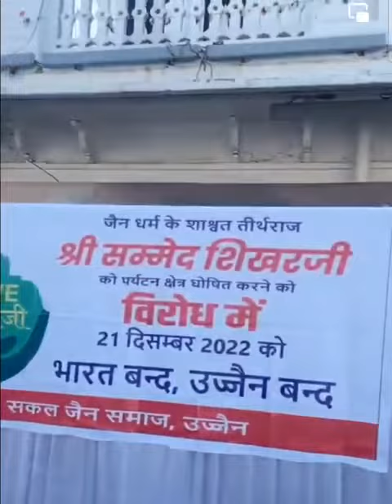*उज्जैन में सम्मेद शिखर जी के लिए हो रहे प्रदर्शन में समाज की भावनाओ से सरकार को अवगत कराते हुवे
Video from jainuttamchand119